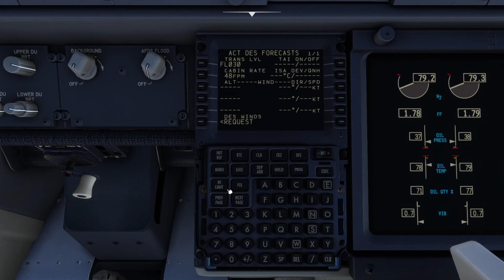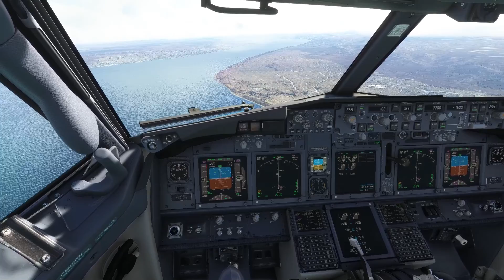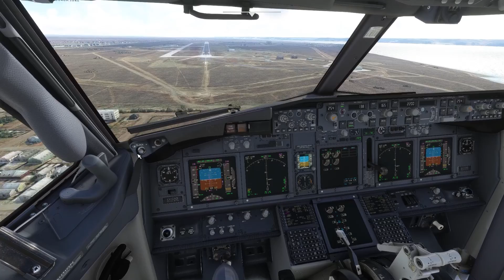Around The World #2//Presidente Carlos Ibáñez to Piloto Civil Norberto Fernández//PMDG 737-700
Flight 2 of Around The World.  We go from Presidente Carlos Ibáñez (SCCI)  to Piloto Civil Norberto Fernández (SAWG) in the PMDG 737-700.  Sit back and enjoy the flight.